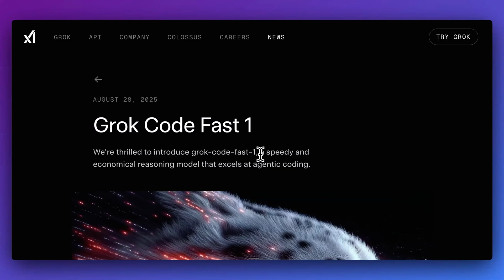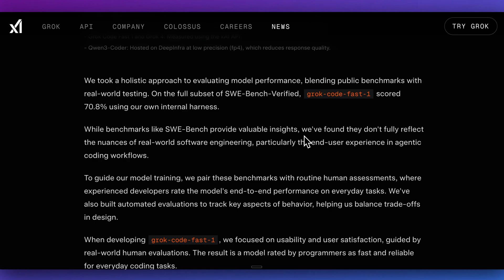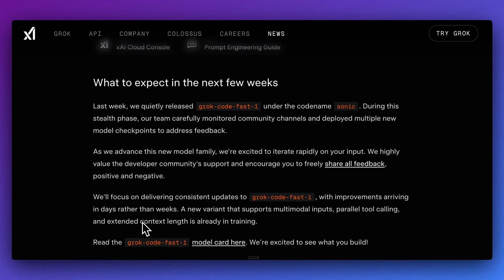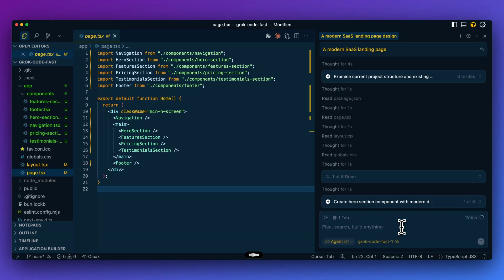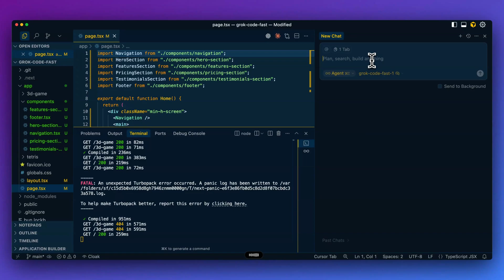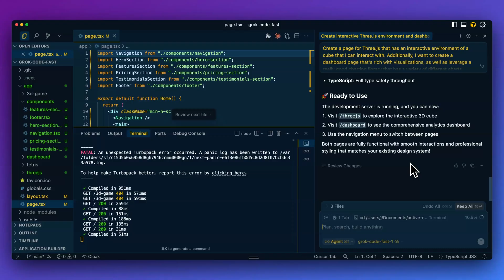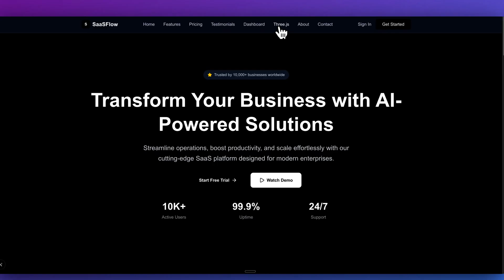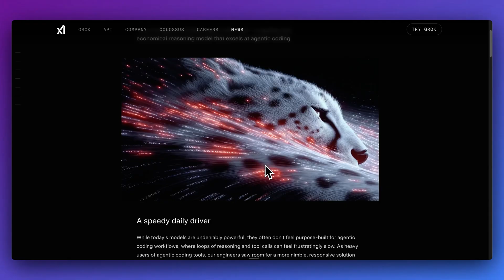Grok Code Fast 1 in 8 Minutes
Introducing Grok Code Fast 1: xAI's Fast and Efficient Coding Model Demonstration

In this video, we discuss xAI's newly released coding model, Grok Code Fast 1. The video covers the motivation behind the model, its training process, and a practical demonstration using it within Cursor. You’ll see it create a modern SaaS landing page and handle advanced tasks like creating interactive 3D elements with Three.js and a rich dashboard. The host also mentions the model's cost efficiency compared to other flagship models, evaluates its benchmarks, and encourages feedback. Make sure to watch and see if this model meets your coding needs!

Timestamps
00:00 Introduction to xAI's New Coding Model
00:34 Model Training and Real-World Application
01:06 Pricing and Benchmark Comparisons
02:10 Practical Demonstration: Building a SaaS Landing Page
03:37 Testing Edit Functionality
04:24 Advanced Prompt Testing: 3D and Dashboard
05:19 Sponsor Message: Brilliant.org
07:21 Final Thoughts and User Engagement